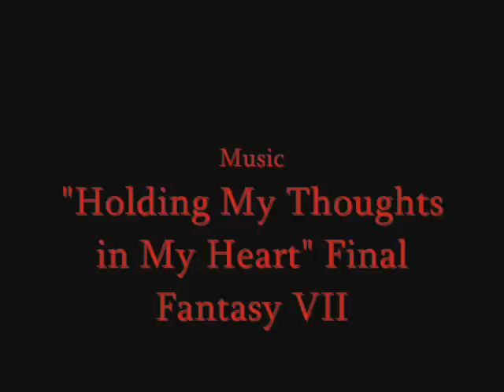Minister in a Maze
As an English Class project, a group of students got together to film a segment of Chapter 20 of The Scarlet Letter by Nathanel Hawthorne. At the time of production, many didn't know that this was "Minister in a Maze"